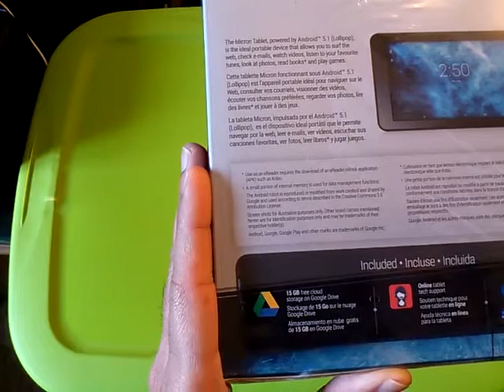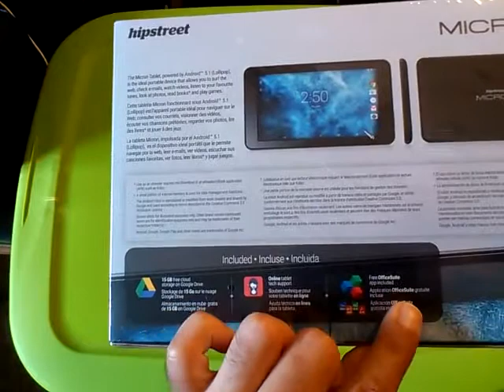Unboxing of the HipStreet Micron IPR200 7DTB41-8GB Android 5.1 Android tablet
Unboxing of the HipStreet Micron IPR200 7DTB41-8GB Android 5.1 Android tablet. Specifications: 1.3GHz quad-core CPU, 7 inch capacitive multi-touch touchscreen display of 800 x 480 resolution, OS Android 5.1 Lollipop, 1 GB RAM, 8 GB internal memory, support for up to 32 GB micro SD card, Wi-Fi 802.11 b/g/n, built-in rechargeable lithium battery, 0.3 megapixel front-facing camera, micro USB 2.0 jack, 3.5mm 1/8in stereo audio minijack, Google Play certified.